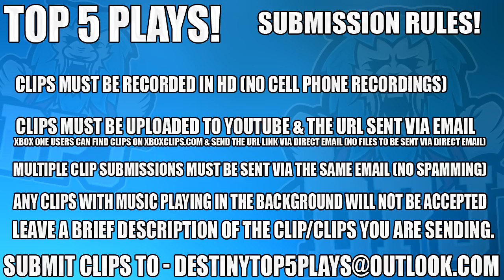Destiny 2 - CRAZY REACTION TO 3 EXOTICS DROP!!! - Top 5 Funny Reactions Of The Week - Ep / 103